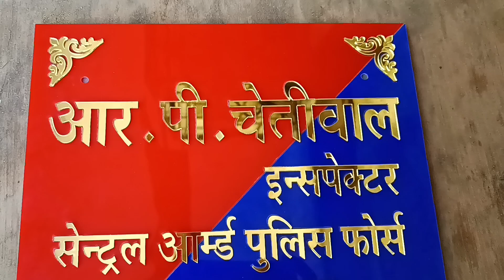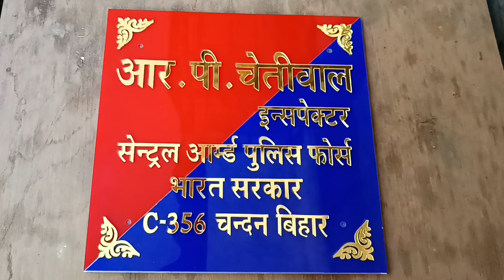House Name Plate For Govt. Officer👮 | Police Name Plate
House Name Plate For Govt. Officer👮| The Name Plate | Police Name Plate

Colour Available - Black, White, Grey, wooden, Brown
Material - Premium Acrylic

{The material used is water and termite resistant and made with High-end computerized Laser cutting}

{After the order has been placed our team will contact you and will share the preview on customers WhatsApp}

Key Features

🌈 LED Lights: Create a warm and inviting ambiance with integrated LED lights, enhancing the beauty of your personalized nameplate.

🔍 Fully Customizable: Tailor your nameplate to perfection! Share your data, and our team will provide a personalized preview, ensuring it aligns seamlessly with your vision.

📏 Available in Different Sizes: Choose the perfect size to make a personalized statement in your space, from subtle to bold.

🌦️ All-Weather Proof: Crafted with materials that endure various weather conditions, your nameplate retains its allure, rain or shine.

🐜 Termite Resistance: Enjoy long-lasting beauty with termite-resistant material, ensuring durability and peace of mind.

🗣️ Supports All Regional Languages: Express your identity in any regional language, fostering cultural inclusivity and making your welcome truly personalized.

Elevate your entrance with housenameplate.store where customization meets functionality and enduring elegance. Let your nameplate shine bright and make a lasting impression. 🏡✨

Payment Mode- UPI
No Cash On Delivery ❌
50% Advance
50% On Dispatch Time🤝

The small, square and medium size options are best suited for flat/door numbers while the long and large size options are suitable for both numbers as well as names. All signs come with necessary screws and fittings; and can be used indoors and outdoors.